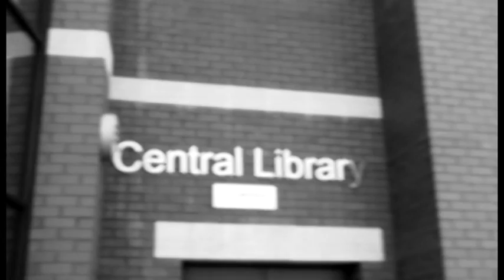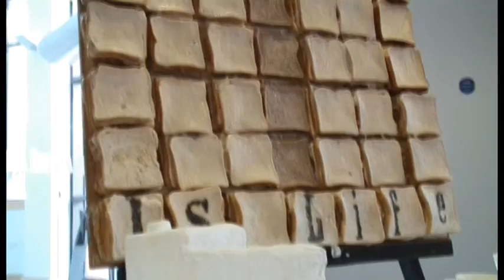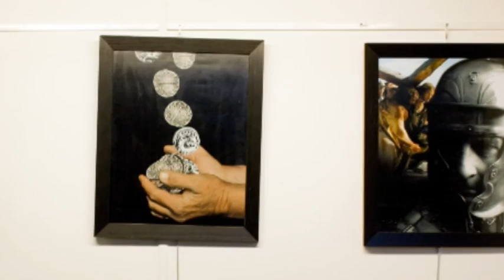Swindon Stations of the Cross: A Journey into Easter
Swindon Stations of the Cross art trail "A Journey into Easter", for more.